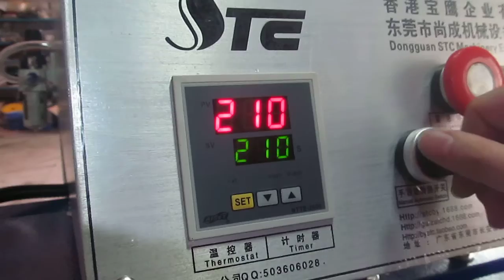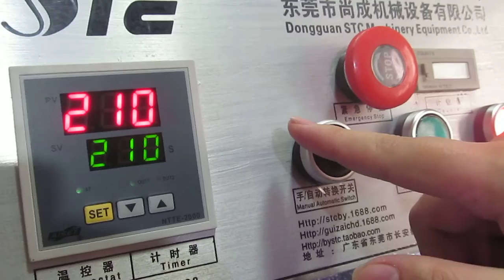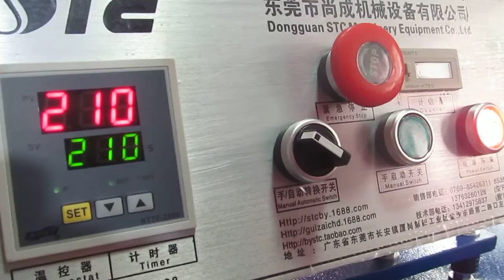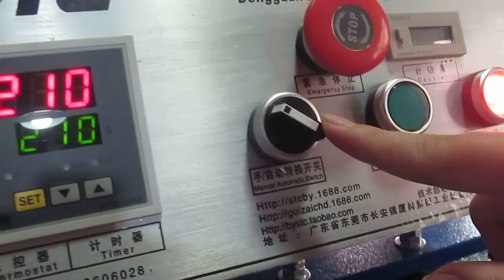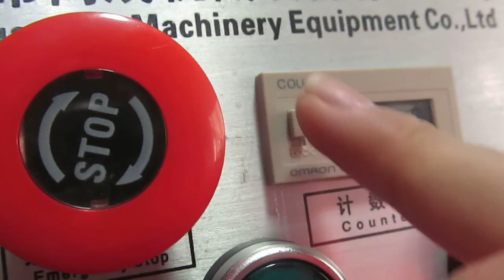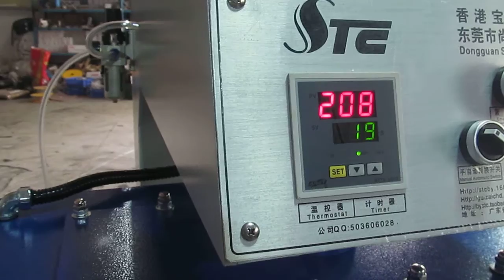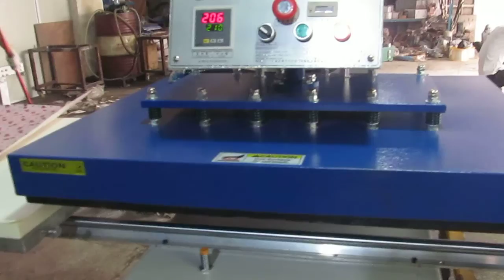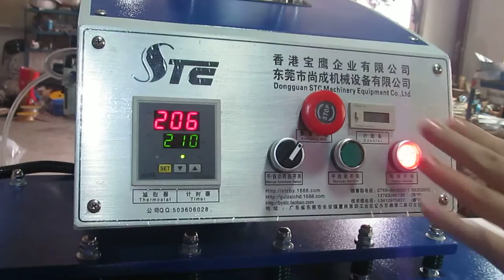STC-QD07 70X90CM pneumatic bottom glide double stations side way heat press machine in Chinese